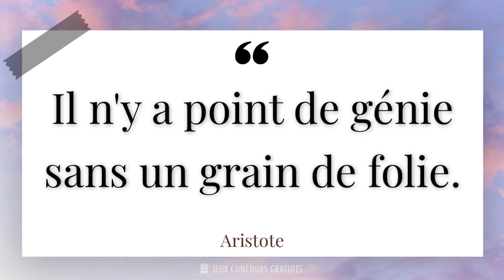Il n'y a point de génie sans un grain de folie.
📜 Citation de Aristote ( Philosophe, Scientifique, Écrivain, 384 Av. J.-c. - 322 Av. J.-c. ) :

- Aristote (384-322 av. J.-C.) est l'un des plus grands philosophes de l'Antiquité. Né à Stagire, en Macédoine, il fut l'élève de Platon et le précepteur d'Alexandre le Grand. Ses travaux couvrent de nombreux domaines, tels que la philosophie, la logique, la politique, la biologie et l'éthique.

- Grâce à sa méthode rigoureuse et à sa pensée analytique, Aristote a profondément influencé la philosophie occidentale. Il a développé la théorie de la causalité, la notion de substance et la distinction entre l'essence et l'existence. Ses écrits, tels que "La Métaphysique" et "L'Éthique à Nicomaque", sont encore étudiés de nos jours.

- En plus de ses contributions à la philosophie, Aristote a également été un naturaliste éminent. Il a observé et classifié de nombreuses espèces animales, jetant ainsi les bases de la biologie moderne. Son travail dans ce domaine a été compilé dans son ouvrage "Histoire des animaux".

- La pensée d'Aristote a eu une influence durable sur de nombreux domaines, de la philosophie à la politique en passant par la science. Ses idées continuent d'être étudiées et débattues, faisant de lui l'un des penseurs les plus importants de l'histoire de l'humanité.